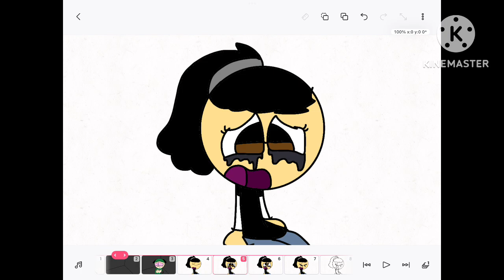Layla I’m Crying that @💔Deleting channel soon💔 saying goodbye to me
For @Crybaby_Dhmis